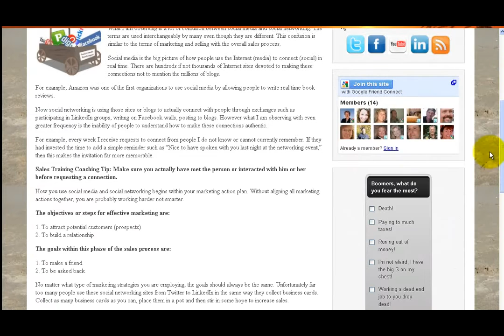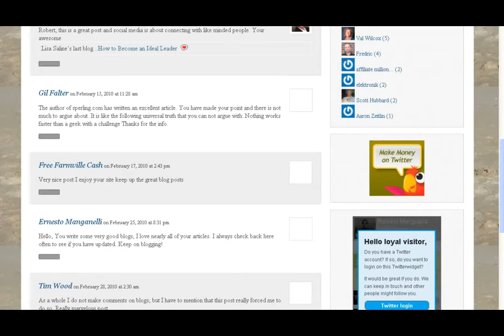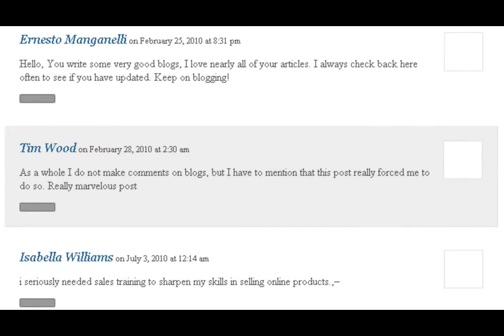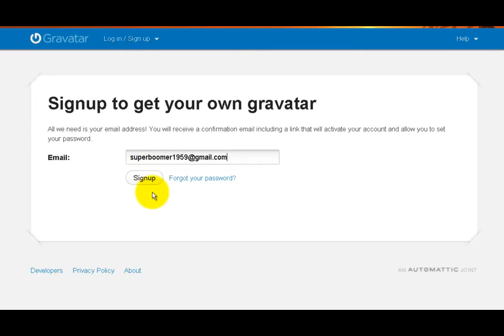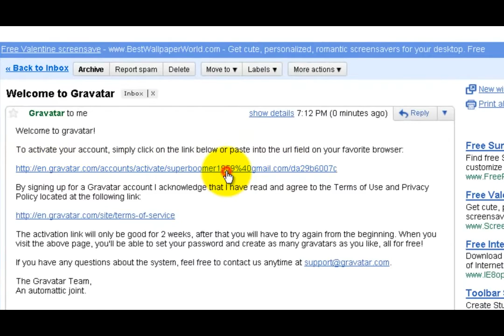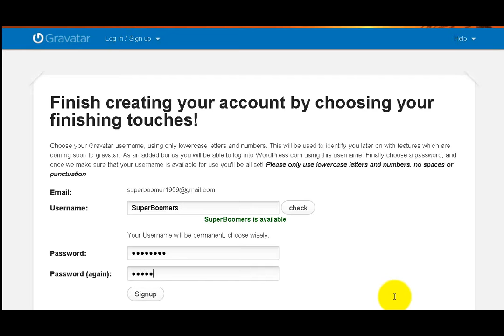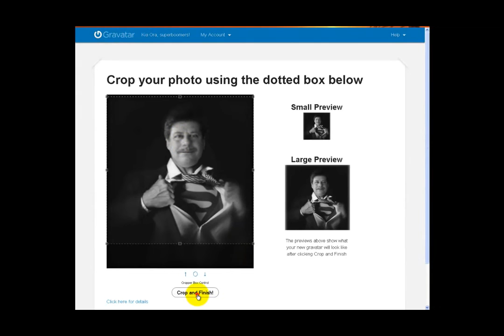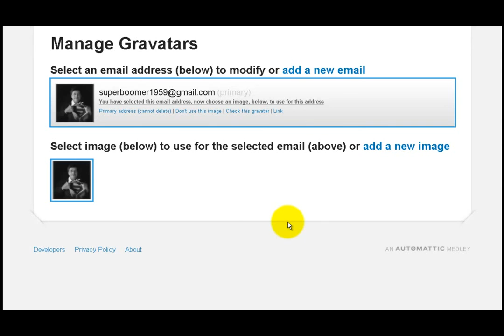Avatars brand your comments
Blogging is growing and great way to market your products or services on line. This video was created to share with you the importance on branding yourself  and while we leave comments on other peoples blogs it is important to have a Avatar, with either a logo or a picture of yourself to help you stand out of the crowd.